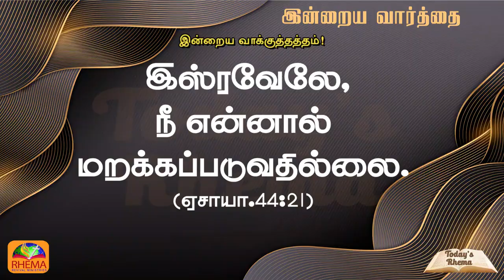Today's Rhema :: இன்றைய வார்த்தை :: 6th MAY 2023 :: BRO.GODWIN MOSES